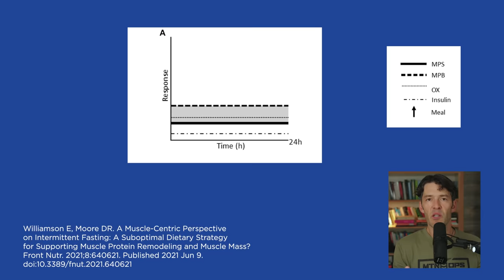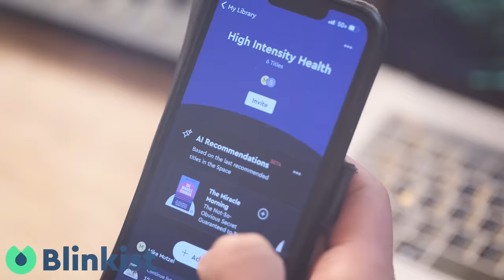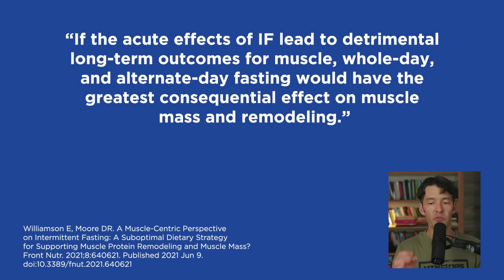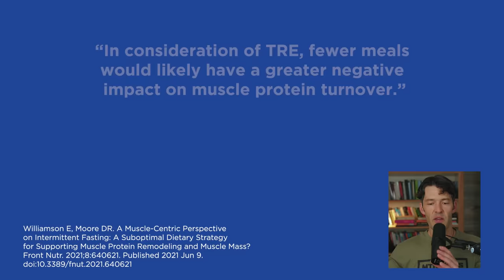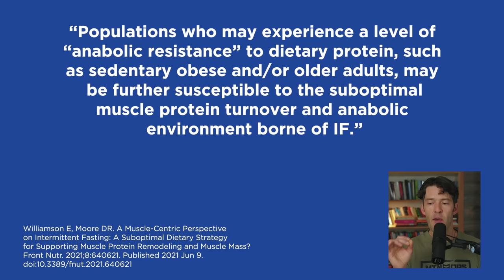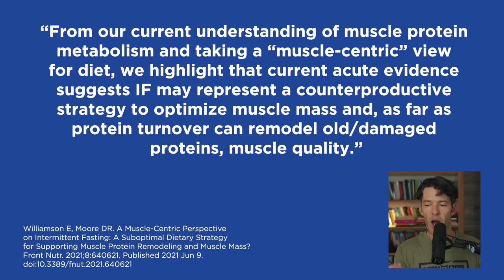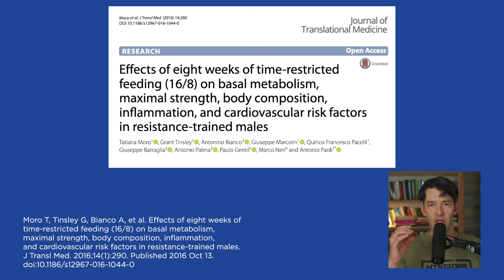Intermittent Fasting & Protein Requirements to Prevent Muscle Loss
You need more protein when fasting to prevent muscle loss, studies find.

Show Notes

0:00 Intro
0:04 Increasing protein while fasting
0:12 Muscle loss with fasting
0:22 TRF and muscle loss
1:06 65% of weight lost was muscle
1:29 Pros and cons of low insulin
2:07 Higher protein when fasting
2:15 Books to Read
3:30 Fasting through the lens of muscle
4:13 Resistance training when fasting
4:35 Protein goals when fasting
5:00 Anabolic resistance and fasting
5:50 Calorie deficits and fasting
6:08 Concluding Remarks